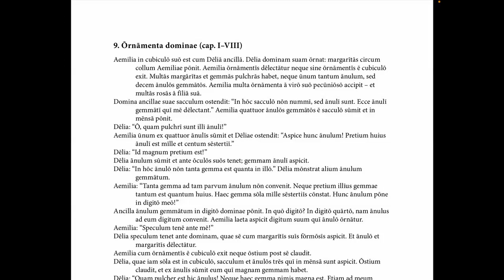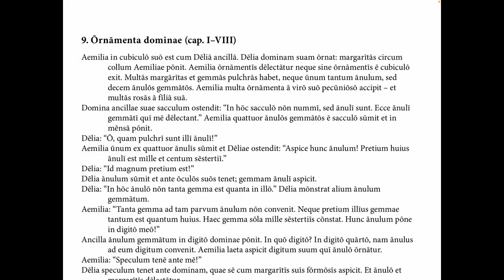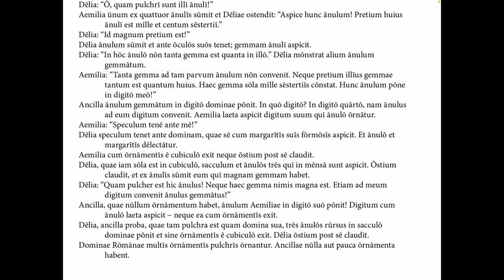9. Fabellae Latinae - Ornamenta dominae (cap. I-VIII)